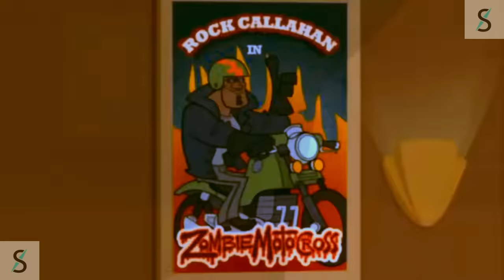Kick buttowski - Lucha entre hermanos / Pelea en el cine - capitulo completo en español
TV SERIES volvió con más episodios de Kick Buttowski